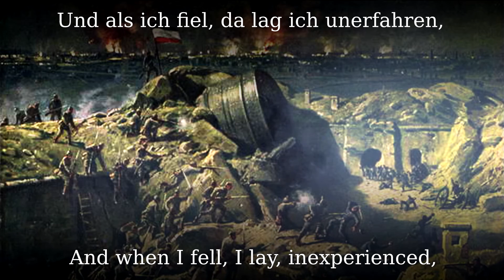Der Tod erschrak vor meinen sechzehn Jahren [German soldier song][+English translation]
Lyrics: Hans Baumann (Flandrischer Acker) Melody: Karl Sternau Singer: Karl Sternau

Hans Baumann wrote soldier songs in the 20s and kept doing that also in the 30s, but he would have done that anyway, no matter which government rules, so I see no problem in uploading a song which has the topic ww1/ Freikorps and also used a fitting picture for the theme ofc.

●▬▬▬▬▬▬▬▬▬♬❈ LYRICS ❈♬▬▬▬▬▬▬▬▬▬▬●

Ich wollte nicht das gelbe Korn zertreten,
da fällte mich der Feind, das Korn ward rot.
Der Krieg umschritt den Acker, Männer mähten.
Von unsichtbaren Sensen sprang der Tod.
Der Tod erschrak vor meinen sechzehn Jahren,
mein Zögern war von Gottes Hand gelenkt,
und als ich fiel, da lag ich unerfahren,
ein Leuchten war in mein Gesicht versenkt.

Und wer bei mir zum Atmen niederhockte,
die Augen flackernd, angefüllt vom Krieg,
der sah mein Antlitz, und sein Fieber stockte,
die Furcht zerfloß, der laute Schrecken schwieg.
Und Sprung um Sprung geht aus von diesem Schweigen,
in weiten Wellen bricht der Angriff vor,
die Krieger wachsen aus dem Korn und steigen,
vom Tod erquickt, zum Wall des Feinds empor.
So bin ich nun ein Ackermann geworden.
Ich hab gepflügt inmitten einer Schlacht.
Mein Korn hab ich gesät ins grause Morden
und meine Ernte jung vor Gott gebracht.